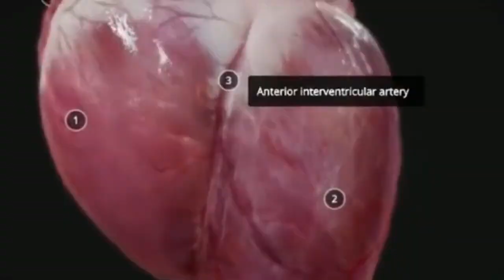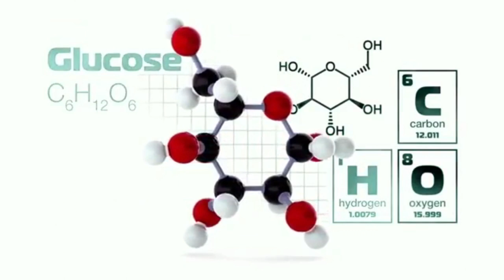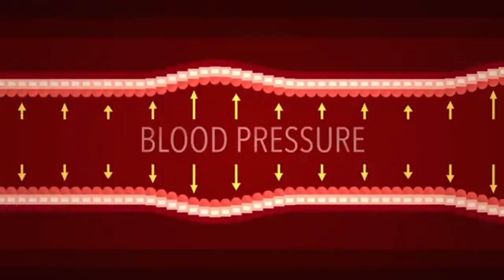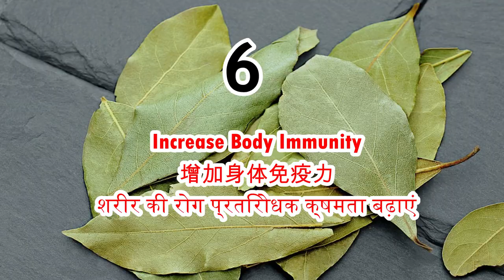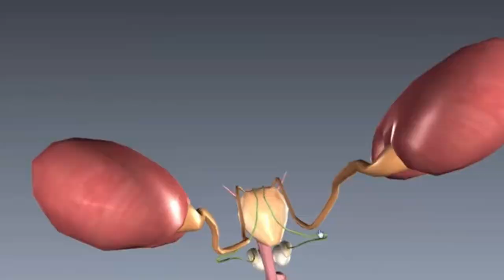16 manfaat daun salam yang luar biasa untuk kesehatan tubuh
Selama ini daun salam dikenal sebagai salah satu bumbu masak yang sangat terkenal dan sudah digunakan oleh manusia sejak ratusan tahun yang lalu, aromanya yang khas dan efek daun salam yang dapat menyedapkan bumbu masakan membuat daun salam sudah sangat akrab dengan bumbu dapur.
Inilah beberapa khasiat atau manfaat daun salam bagi kesehatan di kutip dari berbagai sumber ;
1. Meningkatkan Kesehatan Jantung
2. Menurunkan Gula Darah, Kolesterol, & Trigliserida
3. Menyehatkan Organ Pencernaan
4. Anti Hipertensi
5. Pereda Rasa Nyeri
6. Meningkatkan Imunitas Tubuh
7. Menurunkan Kadar Asam Urat
8. Mengobati Stroke
9. Meyembuhkan Luka
10. Mengurangi Gejala Kecemasan Dan Stress
11. Mengatasi Gejala Peradangan Pada Lambung
12. Membantu Mengobati Kanker
13. Mengobati Batu Ginjal
14. Menjaga Kesehatan Rambut
15. Mengatasi Ketombe
16. Memutihkan Gigi
Itulah beberapa manfaat atau khasiat daun salam bagi kesehatan, mudah mudahan bermanfaat bagi anda dan keluarga anda